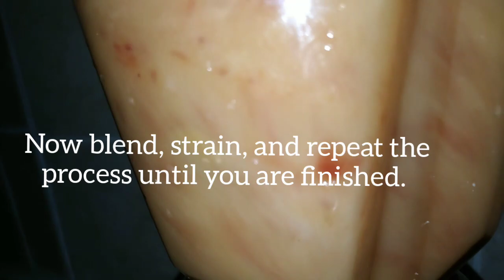Natural Cherry Juice🍒🇯🇲 | How to Make Jamaican Cherry Juice | Homemade Cherry Juice! Beginners Guide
How to Make Jamaican Cherry juice

Thank you all for the support! Love you all ❤

Growing Bell Pepper

Halo braid tutorial

How to setup end screen

Jamaican Sweet potato Pudding